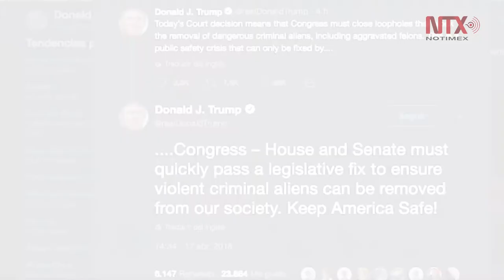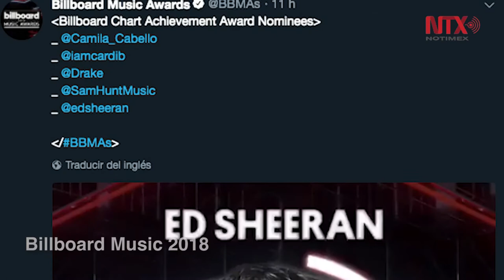Corte informativo 18 - 04 - 2018